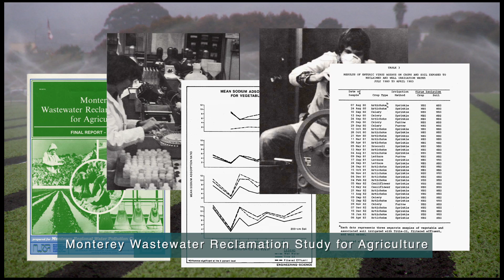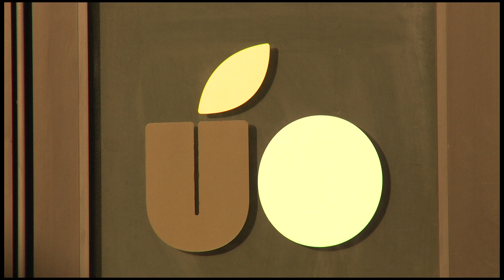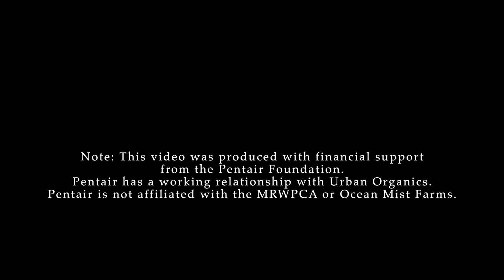Sustainable Water Reuse in Agriculture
The video profiles two very different examples in which water reuse technologies are used to dramatically reduce the farms’ water footprint, thereby helping to increase the efficiency and sustainability of the operations. n St. Paul, Minn., fish and plants are grown together using aquaponics. In Monterey, CA, recycled water is distributed to 12,000 acres of farmland.